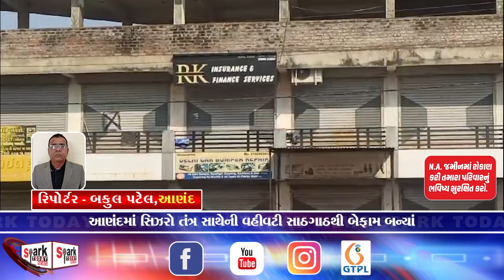આણંદમાં સિઝરો તંત્ર સાથેની વહીવટી સાઠગાઠથી બેફામ બન્યાં 2024 | Spark Today News Vadodara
આણંદમાં સિઝરો તંત્ર સાથેની વહીવટી સાઠગાઠથી બેફામ બન્યાં